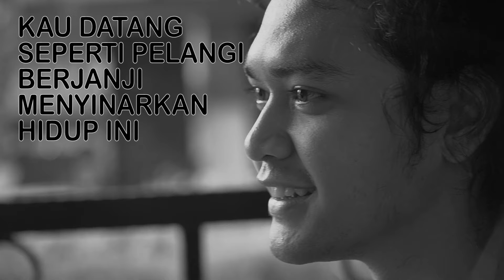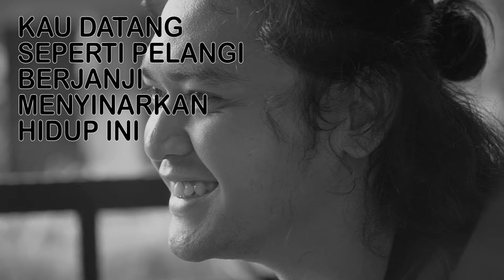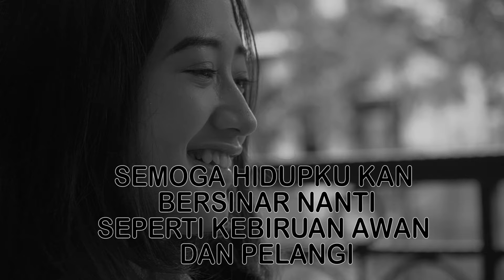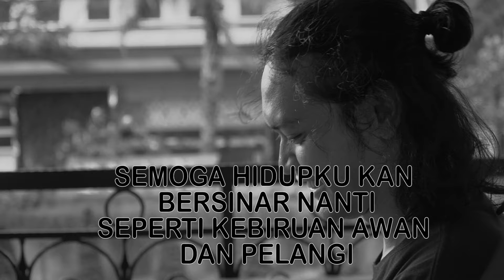Bumi Putra Rockers - Hilang (Official Lyric Video)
Joox:
KKBox: